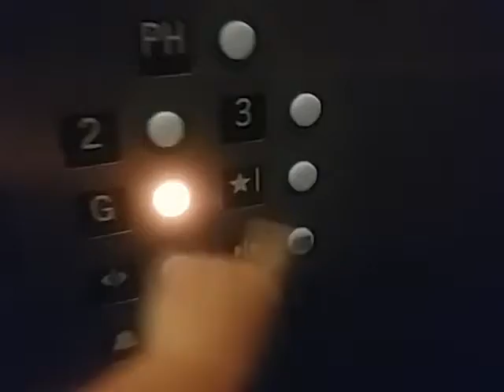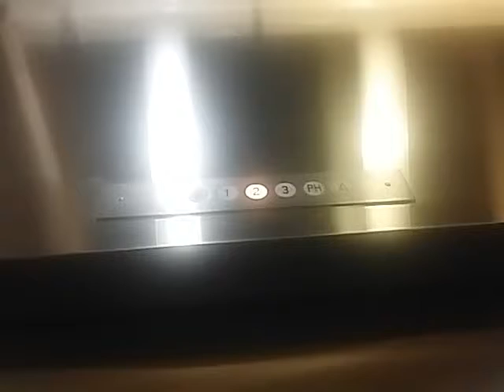Delta Elevator at an Undisclosed Location